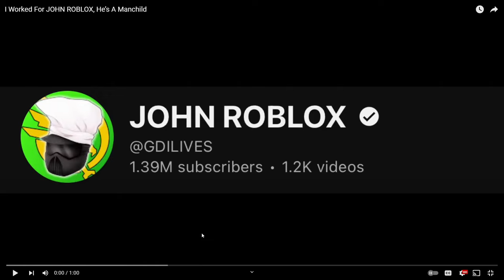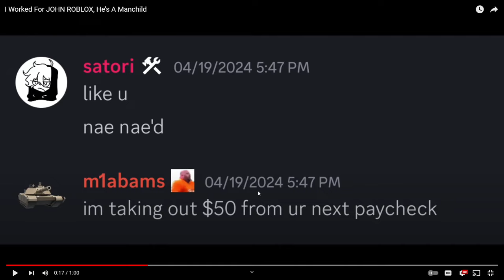The JOHN ROBLOX Situation Just Got Worse.. It's Too Late.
john roblox... why... why would you do this??